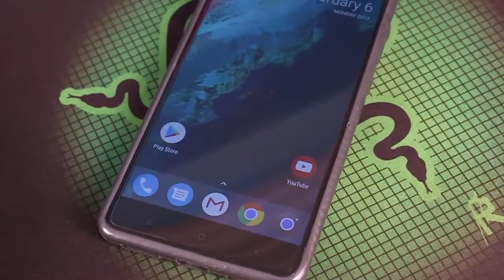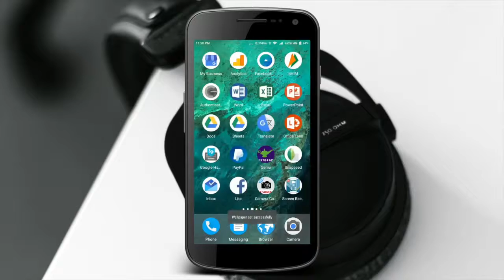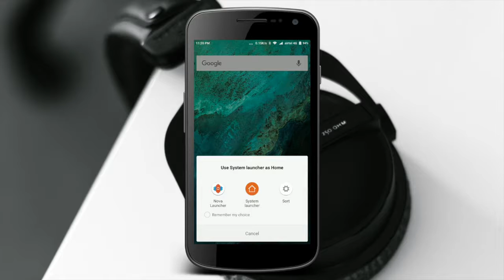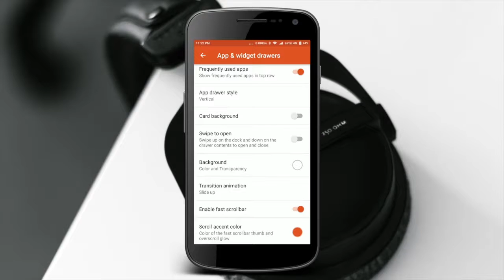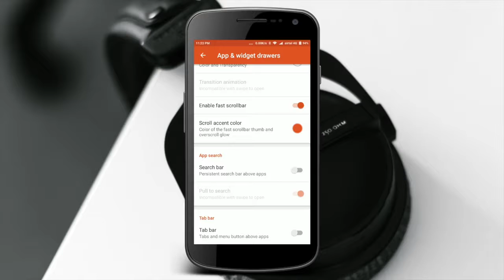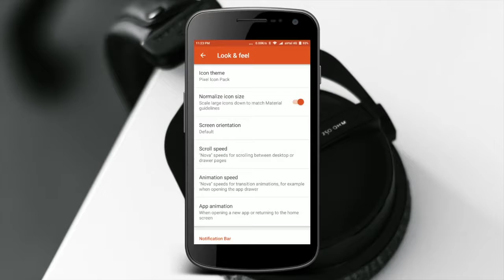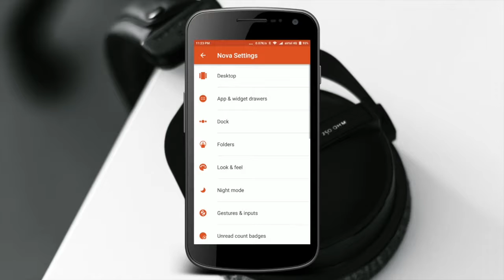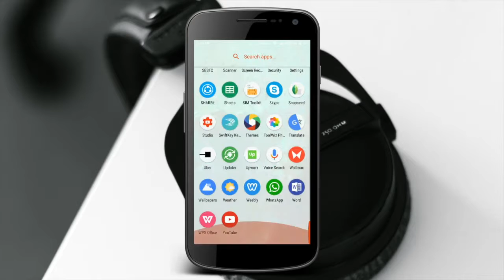How To Get Google Pixel Look On Any Android Smartphone | No Root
In this video I'll tell you How To Get Google Pixel Look On Any Android Smartphone without root your phone.

You will get google pixel look on Xiaomi Redmi Note 4 or any other android smartphone by using Nova Launcher, Pixel Icon Pack & Google Wallpaper App.

Jio Prime Offer | Unlimited Data for 1 Year, Till 31st March 2018 | Jio Prime Membership Offer